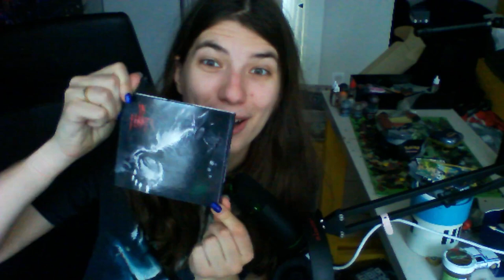foregone - in flames - recenzja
dziś przejdziemy do przyjemniejszej cześć roku 2023

najlepsze: state of slow decay, meet your maker, bleeding out, foregone (obie części) the great decener, end the transmission, become one (bonus track)
najgorsze: brak
9,5/10

pozostałe rzeczy